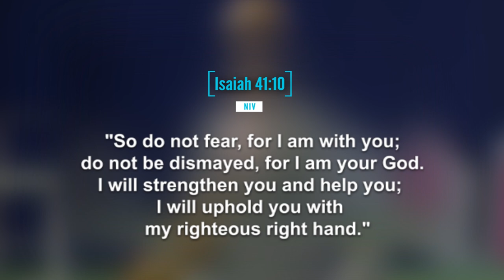Words Of Wisdom by Prophet Issaka: God is ready to assist you.